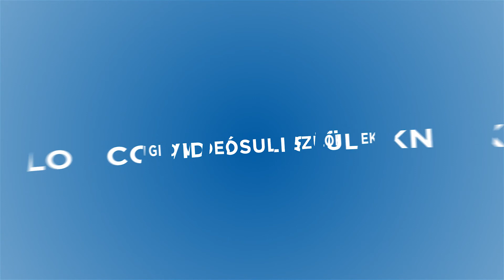FINOMMOZGÁS, GRAFOMOTORIKA - LOGICO VIDEOSULI SZÜLŐKNEK